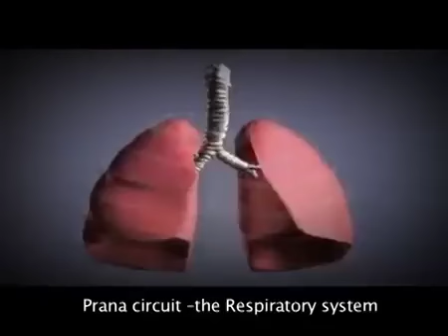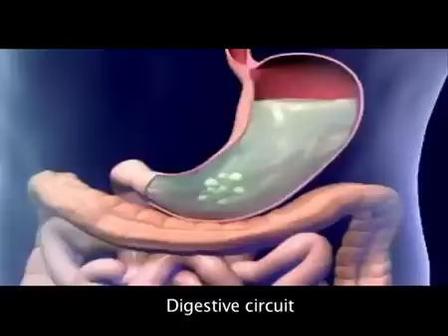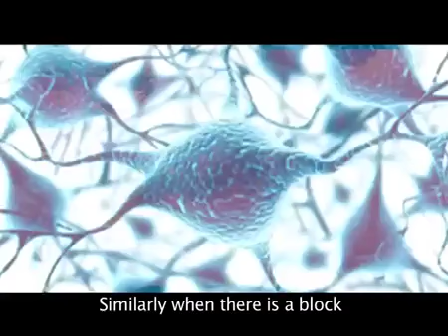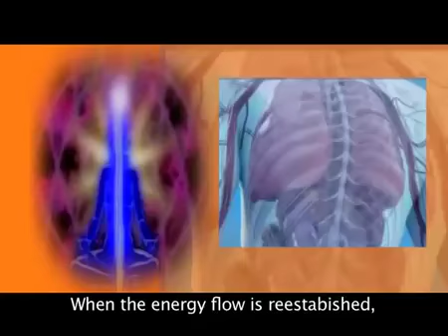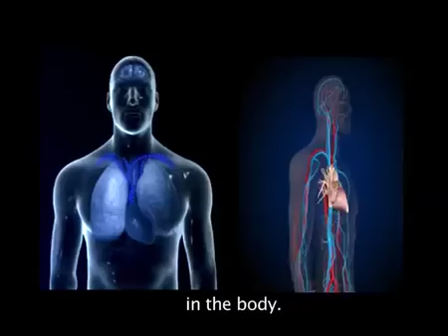Nithya Kriyas for Diseases and Disorders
Introduction to Nithya Kriya for all major diseases and disorders delivered by Paramahamsa Nithyananda.

Nithya Kriya is a series of healing yogic processes revealed by Paramahamsa Nithyananda. Nithya Kriya is unique in that the knowledge and techniques are drawn from the most authentic sacred yogic scriptures of India, while the specific combinations are expressed from the personal experience of Paramahamsa Nithyananda. Himself an established yogi, Paramahamsa Nithyananda has trained under powerful yogis and mystics right from childhood, and has been the practitioner of mystical yogic sciences that have practically disappeared from modern yoga texts.
Why Nithya Kriya?
Today, India is in serious danger of losing her invaluable yogic heritage to fly-by-night yoga teachers, both eastern and western, who offer a random mix of physical postures, aerobics and breathing exercises in the name of yoga to unsuspecting students. Nithya Kriya aims to protect and preserve the original yoga born of centuries of research and development and the inestimable personal contribution of innumerable enlightened yogis who gave their lives to enrich this science. According the teaching methods laid out by legendary yogis like Gorakhnatha and Matsyendranatha, the individual asanas and pranayama techniques are sacred and must not be tampered with, while the combinations of techniques required to produce the desired effect are to be received by the learner form his own personal guru. True to the Vedic culture, these fathers of modern yoga left the door wide open for continuous updating of this ancient science.
Scriptural roots of Nithya Kriya
Nithya Kriya is soundly anchored in the sacred yoga scriptures, incuding the legendary Patanjali Yoga Sutras, as well as the three classic texts that form the base of yoga - Hatha Yoga Pradipika,Gheranda Samhita and Shiva Samhita. Patanjali Yoga Sutras is the foundational text of yoga, written by the father of yoga, the enlightened sage Patanjali. This esoteric yet highly practical text, based on Saankhya Yoga, is said to date back to the 2nd century BC, although it is believed to be far more ancient. Patanjali Yoga Sutras emphasise the value of yoga as a lifestyle, through ashtanga yoga (8-limbed yoga) consisting of yama & niyama(personal and social disciplines), asana (postures), pranayama (controlled breathing), pratyahara (sense and mind control), dhaarana (concentration), dhyaana (contemplation) and Samadhi (non-dualistic consciousness).

Hatha Yoga Pradipika is a 15th century Sanskrit hatha yoga text, written by Svami Svatmarama, a disciple of Swami Gorakhnatha. The book is dedicated to Adinatha or Lord Shiva, who is said to have revealed the secrets of hatha yoga to his divine consort Devi Parvati. Hatha Yoga Pradipika contains four major upadeshaas (teachings) which reveal the correct understanding and practice of asanas, pranayama, chakras, bandhas, kriyas, shakti, nadis, mudras and kundalini.
Gheranda Samhita is a highly practical and effective yoga manual said to have been taught by the sage Gheranda to Chanda Kapali. Gheranda Sahmita advocates a sevenfold yoga, including shatkarma(cleansing processes), asana (postures), pranayama (controlled breathing), mudra (finger locks), pratyahara (mind control), dhyana (meditaion) and samadhi (the fruit of all the above). Shiva Samhita is a complex text that spans the entire spectrum of human experience, from health to liberation. Starting with a treatise on spiritual liberation, this text goes on to reveal 84 beneficialasanas, pranayama, meditation and visualization techniques, mantras, subtle energy channels (nadis), kundalini and the importance of the guru on the path.

The other texts that Nithya Kriya draws from include the Kumbhaka Paddhati of Raghuvira, Trisikhibrahmanopanishad, Yogakundalayupanishad, Yogachudamanyupanishad and Yoga Taravali, among others.